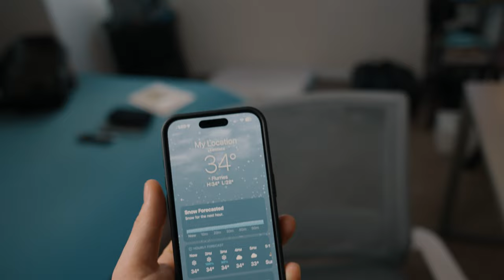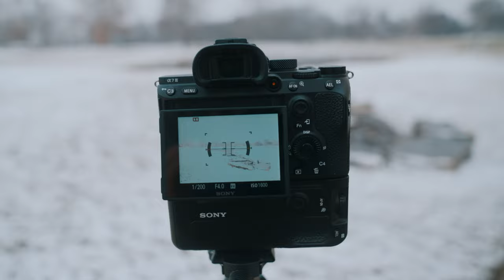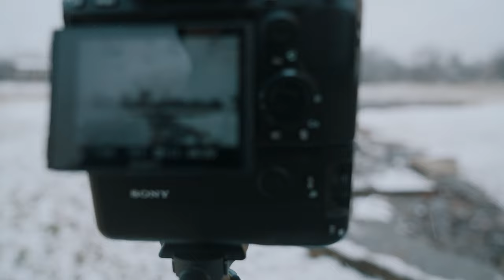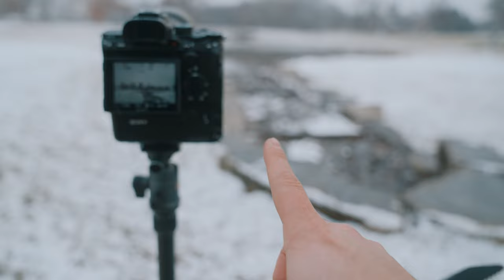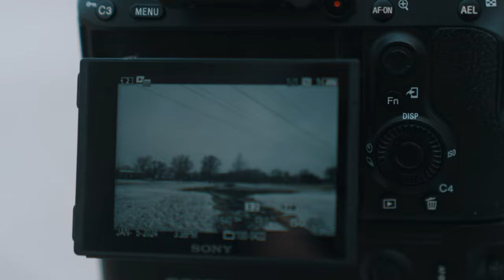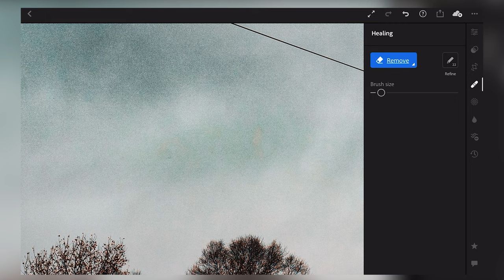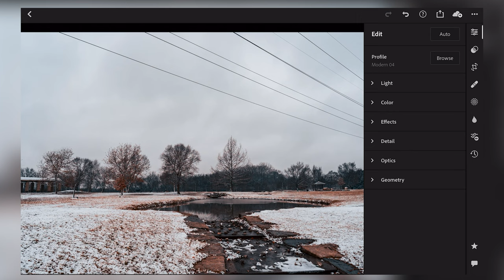Photographer's One And ONLY Click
A new regular long form series dropping on the channel. One frame is designed to not only challenge my photography skills but also provide content and entertainment for you the viewer.
Watch as I try and find my first One Frame composition in this debut episode.

00:00 Introduction to series
06:10 Getting ready for first location
09:48 Leaving for first location
12:28 Arrive at first location
16:33 Comp 1
17:58 Comp 2
19:28 Comp 3
20:56 Comp 4
21:45 Comp 5
22:33 Comp 6
23:17 The winning comp
26:40 Taking the shot
29:41 Back home
30:30 First view
31:31 Editing workflow
32:44 Finished product

The Gear I use or Recommend:
Cameras:
▸Camera A (Sony A7SIII)
▸Camera B (Sony A7III)
▸Action Camera

Lenses:
▸Sony 70-200 f/4 G
▸Sony 24-70 f/2.8 GM
▸Sigma 14-24 f/2.8 DG DN Art

Lighting:
▸Tube Light

Other:
▸Phone Gimbal
▸Mouse & Keyboard
▸Camera Sling
▸Camera Bag